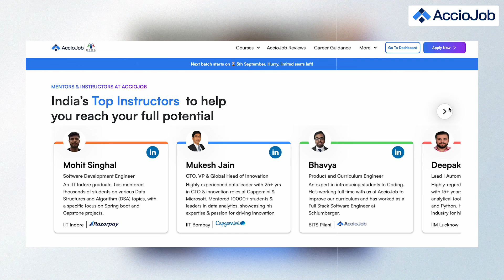2 Year Career Gap to a 12+LPA Software Developer Role | AccioJob Student Review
In this student testimonial, we have Kumar Hritik with us, an Acciojob Alumni, who recently got placed as a UI Intern in Glance. He talks about his entire learning journey with AccioJob and how he grabbed this role at Glance.

Chapters:
0:00 - Preview
0:45 Brief Introduction of Hrithik
1:23 What did he do after completing his graduation
2:03 Was his first job related to Software Development?
2:24 Why decided to Upskill himself?
2:43 How did he get to know about AccioJob?
3:48 Experience at AccioJob so far?
5:35 Any memorable incident at AccioJob?
6:50 One thing that AccioJob helped you in getting better?
7:52 Selection Process at Glance
10:34 Parent's Reaction
11:39 Advice for students
13:23 Future plans?

Professional Development
Skill Development
Exclusive Interview
Career Guidance
Learning from Experts
Tech Education
Success in Tech
Podcast Interview
Tech Learning Resources
AccioJob
Achieve Your Dream Job
Mastering DSA
Transformative Learning